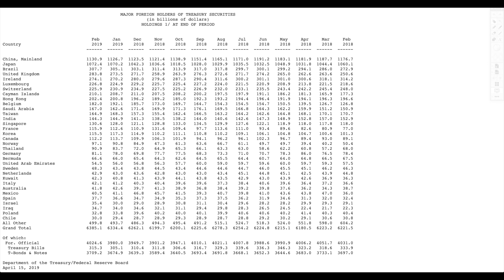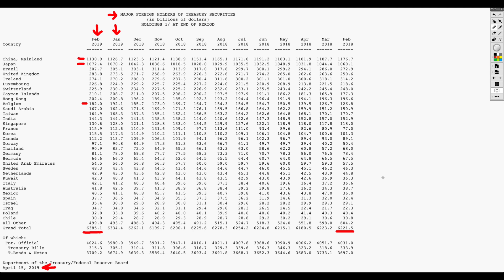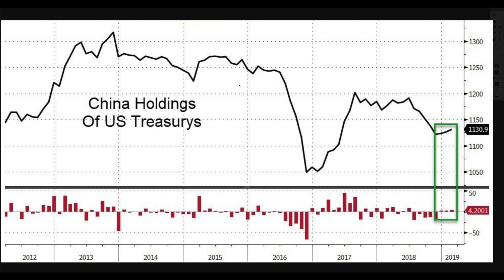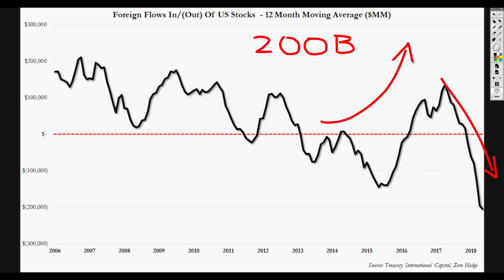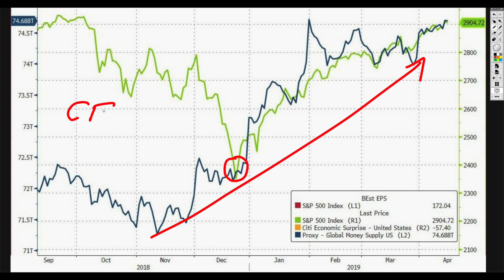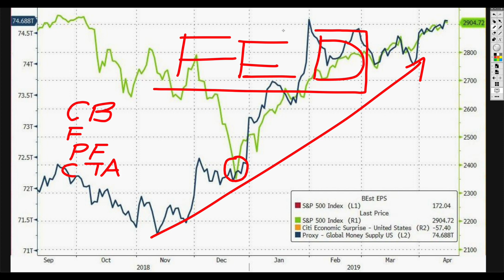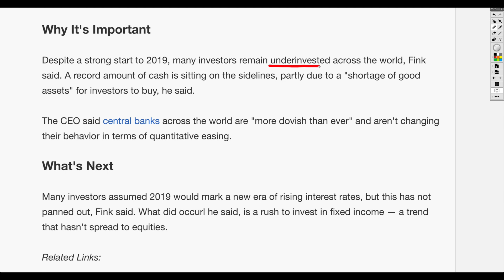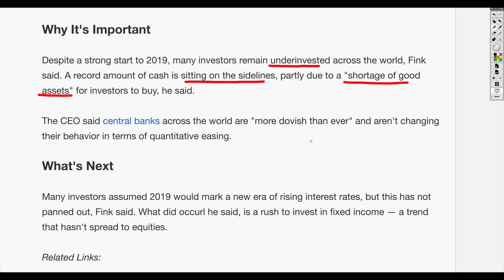Foreign Investors SOLD $200 Billion of U.S. Stocks In 1 Year! Largest Liquidation On RECORD!